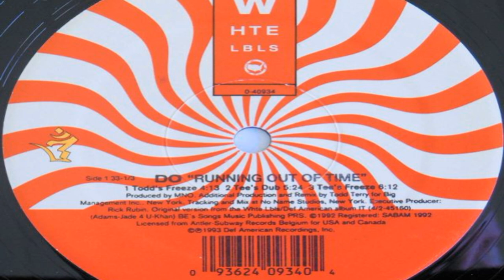DO - Running Out Of Time (Tee's Dub)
Def American Recordings ‎– 0-40934 US 1993